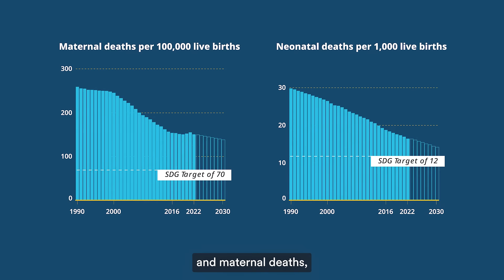Saving Mothers’ Lives through Low-cost Interventions | Bill Gates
The lives of 2 million mothers and babies can be saved by implementing simple and inexpensive interventions. Our co-chair, Bill Gates, shares how in this insightful video. Watch to learn more.